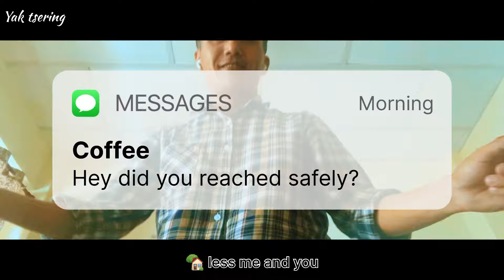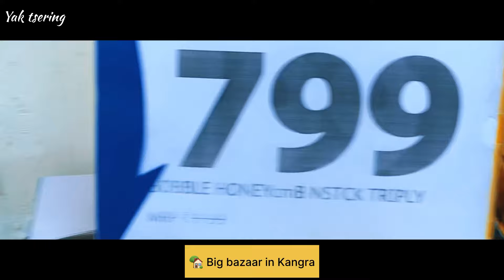HIMACHAL dharamshala vlog tibetan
Happy things are going fast 💨 like lighting after thunderstorms 🌩️.